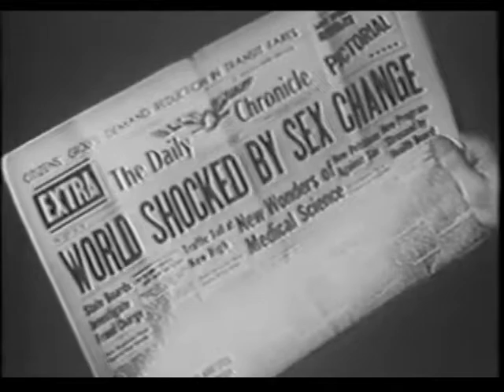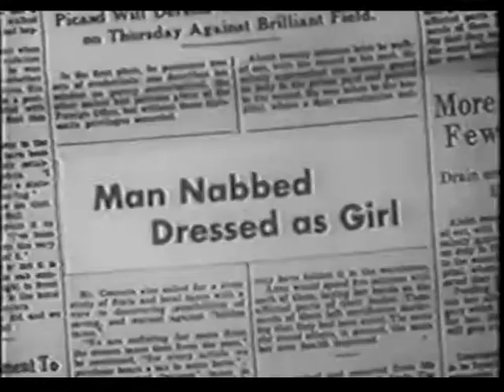Ed Wood Trailer-Reel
Trailer der Ed Wood-Werke.